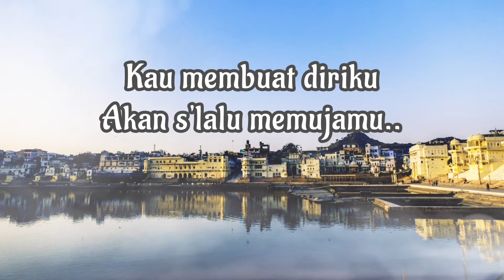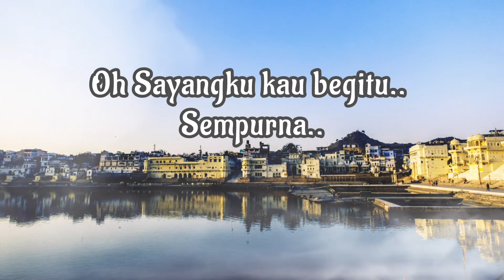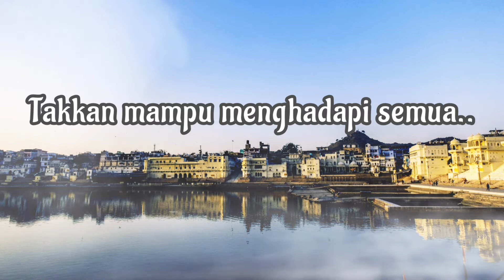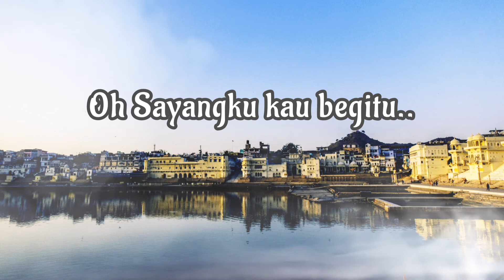Andra n The Backbone - Sempurna - Lirik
Langsung Sob kita mulai bersenandung..

Penyanyi : Andra n The Backbone
Judul : Sempurna